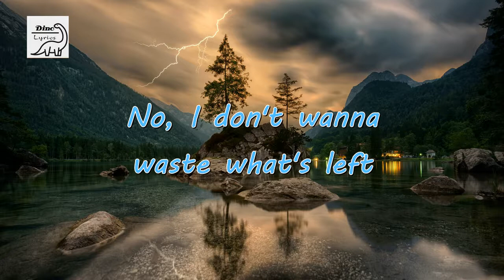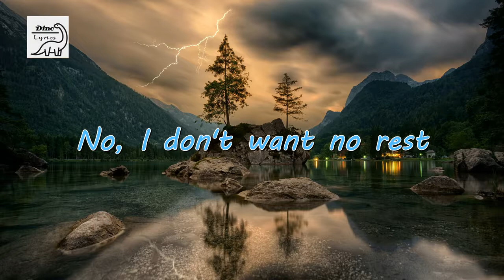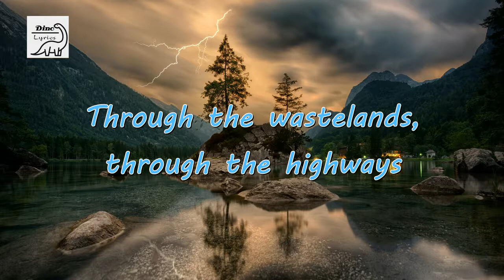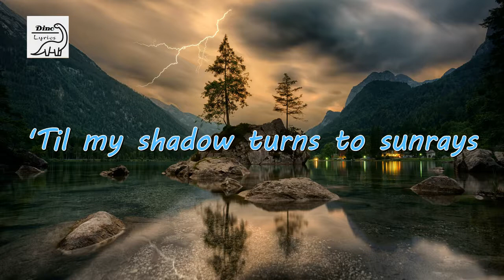Cartoon - On & On (Lyrics) feat. Daniel Levi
🎵 Track Info:

Title: Cartoon - On & On (Lyrics) feat. Daniel Levi
Genre and Mood: Dance & Electronic + Bright